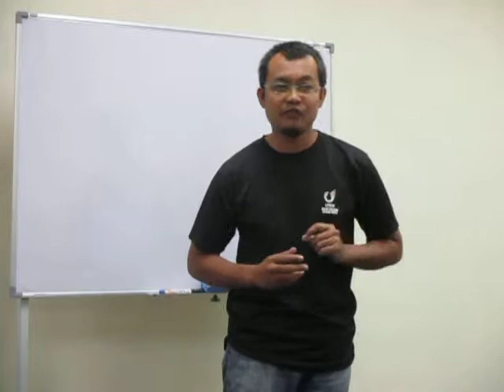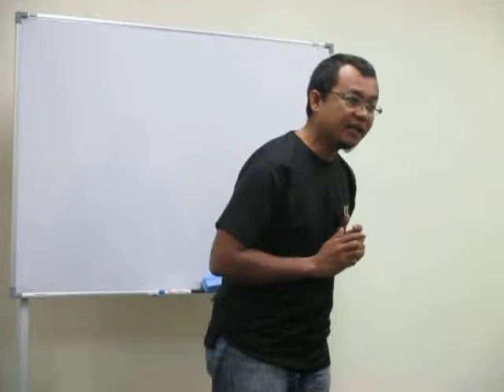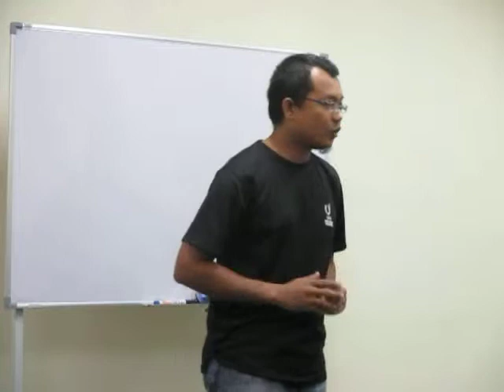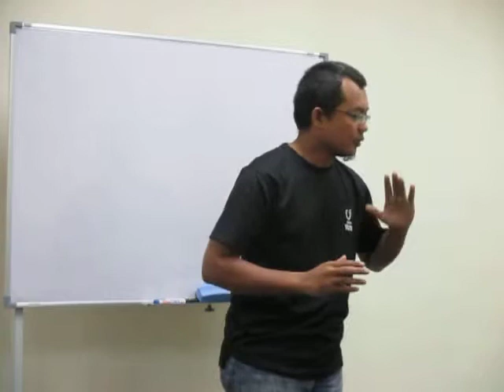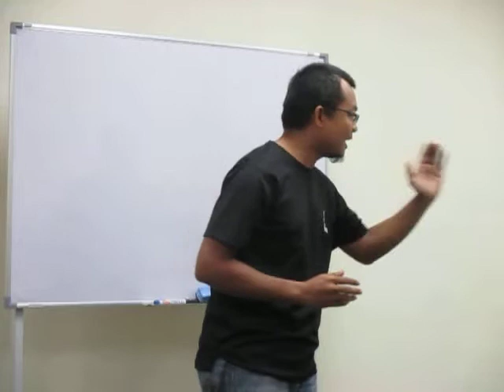"Pengurusan Konflik" oleh Roslan Hassan (Kelab Pidato Perdana Shah Alam)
Ucapan ini disampaikan sewaktu Majlis Penarafan pada 28hb. April 2014. Roslan telah diberi anugerah Pemidato Mahir Pangkat 1.

Mengatasi darah gemuruh & mempertingkat kemahiran berucap di depan khalayak

We provide training in public speaking, presentation skills & English